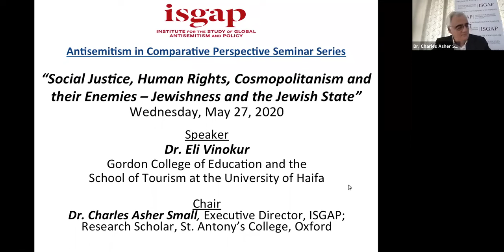Dr. Eli Vinokur, "Social Justice, Human Rights, Cosmopolitanism and their Enemies – Jewishness and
May 27, “Social Justice, Human Rights, Cosmopolitanism and their Enemies – Jewishness and the Jewish State”
Dr. Eli Vinokur, Gordon College of Education and the School of Tourism at the University of Haifa

Chair
Dr. Charles Asher Small, Executive Director, ISGAP; Research Scholar, St. Antony’s College, Oxford